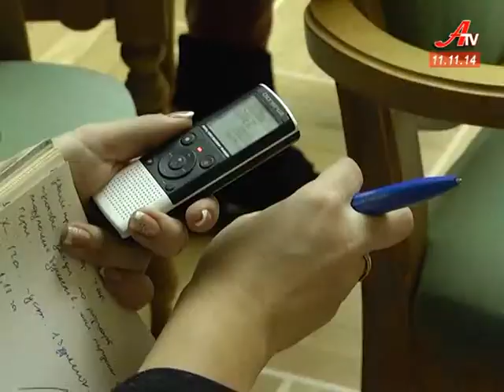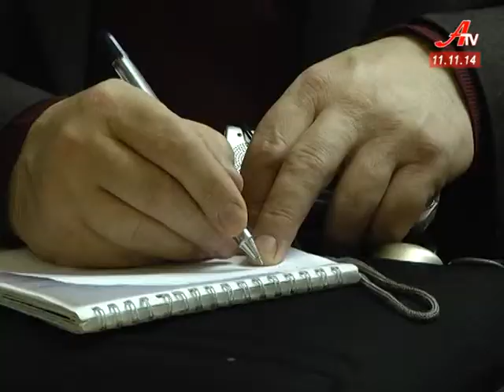Пережити опалювальний сезон 2014-2015 без фінансових втрат реально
Мінсоцполітики впроваджує низку проектів, що надають підтримку населенню в умовах підвищення тарифів на житлово-комунальні послуги. Зокрема  з 1 жовтня  почав діяти  спрощений порядок  надання житлових субсидій.